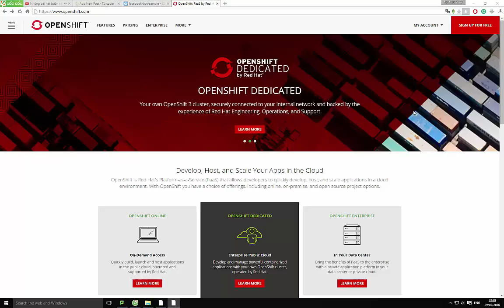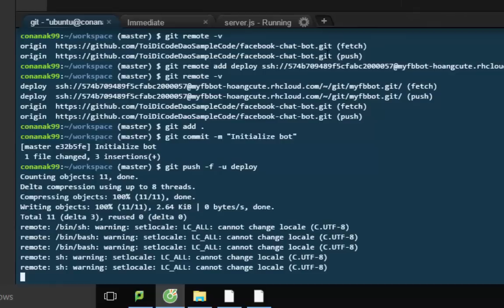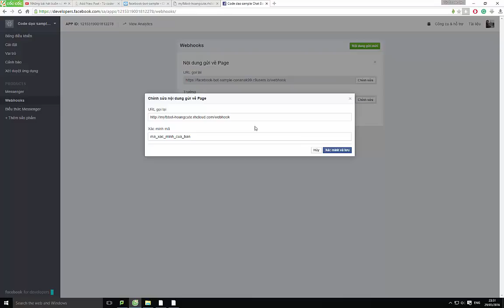Viết Facebook Chat Bot - Phần 4: Deploy chat bot lên Openshift